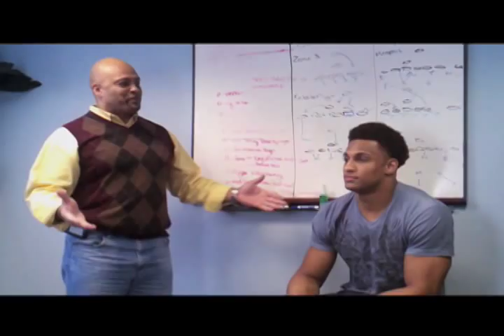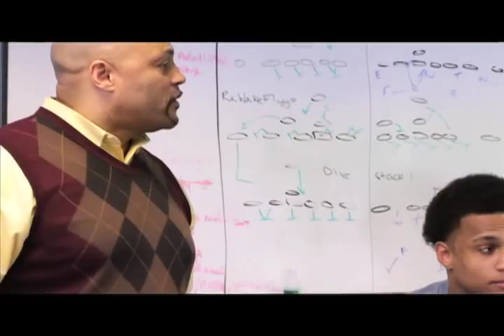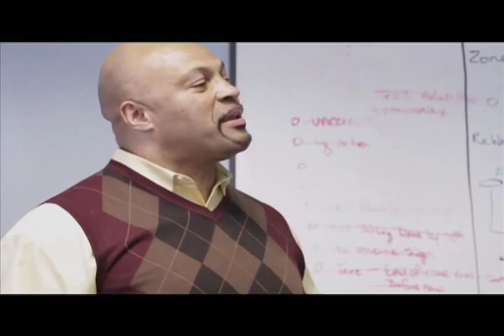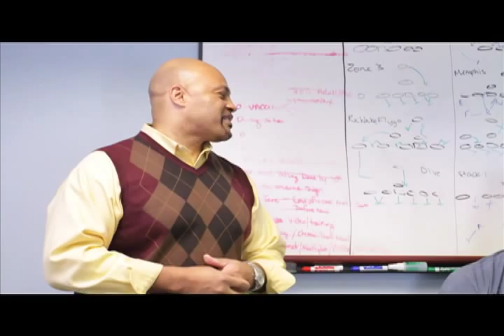Inside The Forttress II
Guy Fortt interview's three rising stars from the nutmeg state Ct. Silas Redd, Khairi Fortt, and Kevin Pierre Louis.